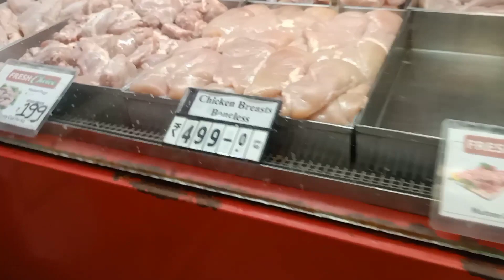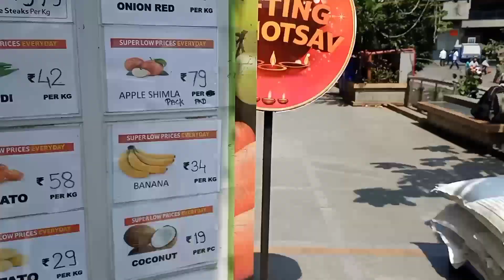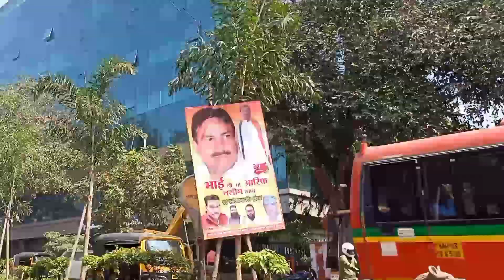Vlog No:24||Diwali Gift Shopping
Jar Tumhala Ha Vlog Avadla Asel Tr Tumcha Mitranna Share Kara...🙏🏻💯

(Vlog Editor)
Ganesh Madhukar Salkar